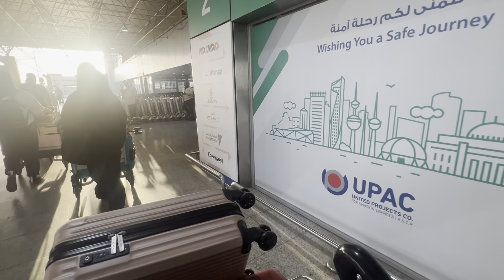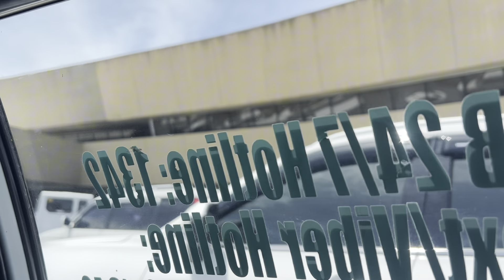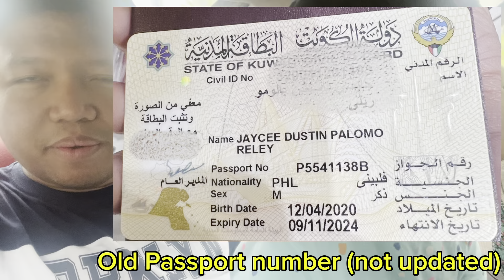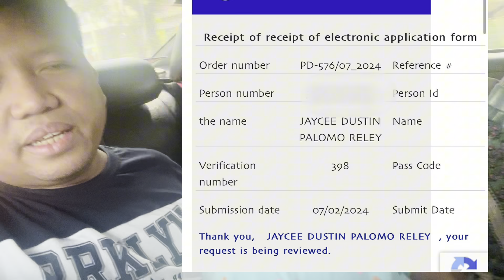NA-OFFLOAD ANG MAG-IINA KO SA PAG-UWI NILA SA PILIPINAS MULA SA KUWAIT! BAKIT HINDI SILA PINASAKAY?!